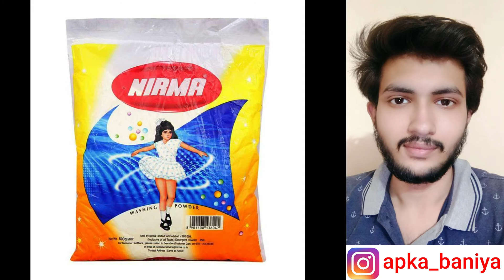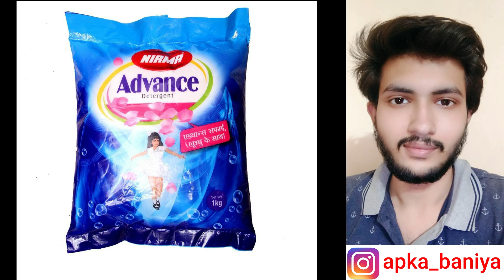The Emotional Story Behind Nirma Washing Powder Death Girl | Facts in Hindi | Sarthi Goyal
Hello, viewers,
In this video, we discussed The Emotional Story Behind Nirma Washing Powder Death Girl | Facts in Hindi | Sarthi Goyal